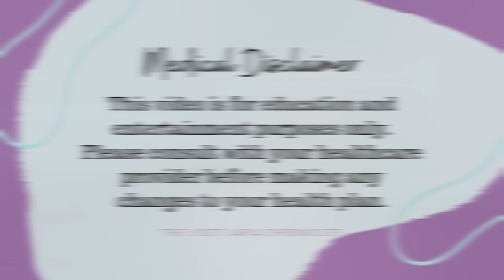Barrier Cream or Emollient: Which is Better for Lichen Sclerosus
For today’s video, I discuss the the difference between barrier creams, emollients, balms, and salves and which option is best for lichen sclerosus.

If this video was helpful to you, we’d love your support so we can continue providing important education like this.

Important Links

Want to work with me? I offer 1:1 lichen sclerosus peer support calls.

Time Stamps:

0:00 - Introduction
1:44 - Why are barrier creams and emollients so important for lichen sclerosus
4:12 - What are emollients
10:49 - What are barrier creams
16:26 - What about balms and salves
22:33 - Comparison of each product and what they do
24:20 - Do these products stain your underwear and clothing
25:34 - How often do you need to use these products + my routine
27:47 - Can you use these products with steroids?
29:48 - The importance of patch testing - do not skip this step
33:05 - Outro

@thelostlabiachronicles on Instagram, Facebook, & TikTok